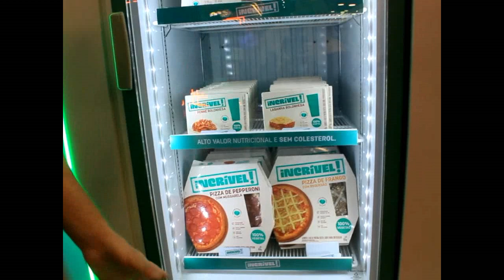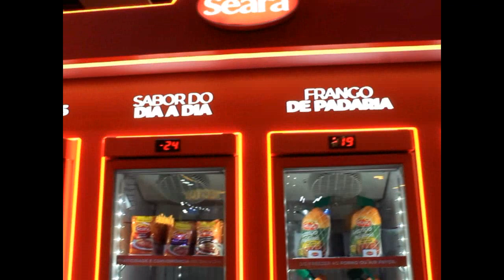Apas Show 2023 com Blackskull, Seasa, Garlic, Dalla, Ledwave (Jornal1 e Tv Guarulhos)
Apas Show 2023

O Maior evento de alimentos e bebibas das américas e a maior feira supermercadista do mundo

No Expo Center Norte em São Paulo

Ricardo Marujo (Jornal1 e Tv Guarulhos) com  Blackskull, Seasa, Garlic, Dalla, Ledwave etc
Todas as fotos no face Jornal1 Notícias e Eventos

Toda a matéria Sábado ás 18h no canal 3 da Net

e também no canal youtube Ricardo Marujo